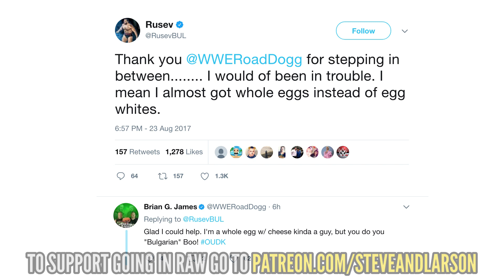RUSEV AND LANA LEAVING WWE? no. Going in Raw DAILY 8/24/17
GOING IN RAW & WRESTLING WITH WREGRET LIVE SHOW LOS ANGELES!